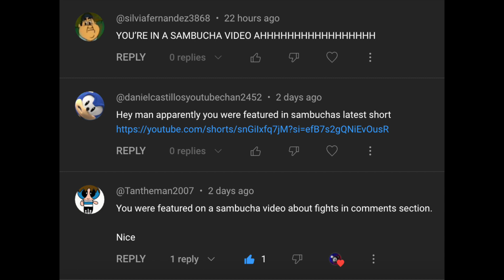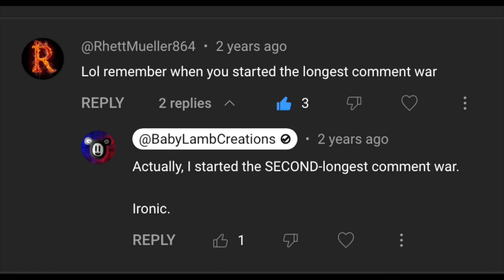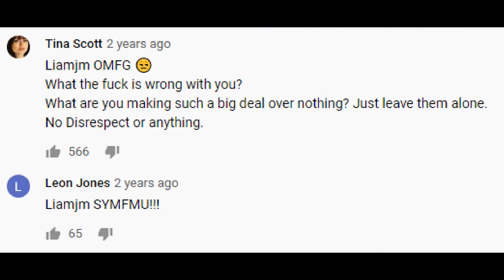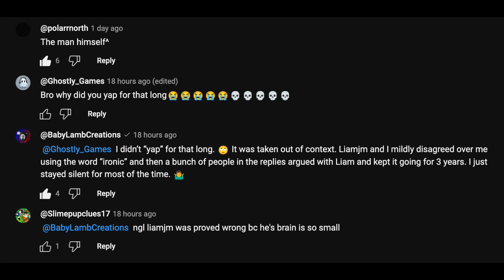My Response to Sambucha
This past weekend, YouTuber @Sambucha (who has over 7 million subscribers) mentioned me in a recent video...only it was about my infamous comment thread involving me and Liamjm.

Only Sam took it COMPLETELY out of context and made it seem like I spent years arguing with a random guy on the Internet over the gender of a cartoon fish when it was really a civil debate over whether or not I used the word "ironic" correctly that sparked a flame war between Liam and everyone else who joined in.

So it's time for me to set things straight and prove his fans wrong.

But hey, any publicity is good publicity lmao.

Shoutout to @easilyeasy once again for making the video documenting the thread and explaining the ACTUAL context.

NOTE: No disrespect to Sam. I'm not offended by the video. This is merely criticism.